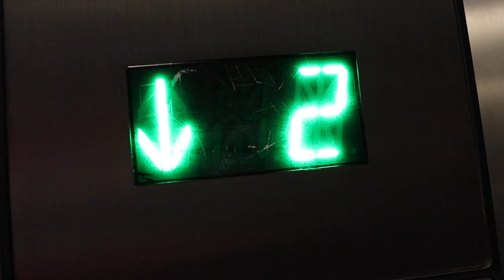Sometimes Gambling is Hard